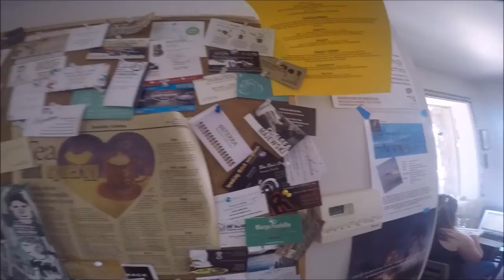Tippi Teas Doniphan Tour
Tippi Teas

Doniphan Tour